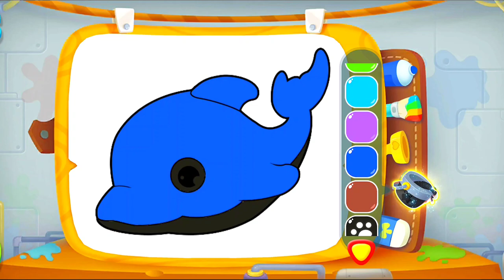BAYI KECIL PANDA KIKI MENGGAMBAR DAN MEWARNAI MENGGUNAKAN PENSIL AJAIB | BABYBUS INDONESIA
Jangan Lupa Tonton Videonya Sampai Habis Yaa 😁 . Trimakasih

 | Informasi dan App download |
 | Game Developer : BabyBus |

Supermarket, toko kue, salon, istana, 100 area yang bisa dijelajahi!

Dunia Bayi Panda adalah kumpulan dari berbagai aplikasi populer Babybus! Semua konten favoritmu dapat ditemukan di sini! Tidak sabar untuk menjelajahi dunia baru? Mari buat kisah petualanganmu sendiri !

PENJELAJAHAN 100 ARENA
Terdapat 100 arena menyenangkan di Dunia Bayi Panda ! kamu bisa berbelanja di supermarket, pergi ke bioskop, bahkan pergi ke taman hiburan. Semua dapat dilakukan disini !
Kamu juga bisa melakukan perjalanan dari bandara untuk pergi ke kota pantai melalui gurun atau Gletser. Jangan lupa untuk menikmati saat saat menakjubkan dengan  menjelajahi hotel tepi pantai dan toko es krim.

BERMAIN PERAN SESUKAMU
Profesi apa yang ingin kamu mainkan ? Polisi. Dokter, Koki atau Pilot ? tenang saja karena kamu dapat memainkan semua profesi di Dunia Bayi Panda!
Kalau kamu suka berdandan, kamu bisa menjadi penata gaya dan merancang tampilan busana untuk putri dan binatan peliharaan. Disini kamu juga bisa menjadi Petani super yang bisa menanam buah buahan dan merawat binatang-binatang ternak

MULAILAH PETUALANGAN MENAKJUBKAN
Petualang Kecil, Apakah kamu sudah siap ? Jelajahi hutan dan kalahkan para penyihir jahat ; Arungi lautan dan kalahkan para bajak laut. Mulai Pertualanganmu di Dunia Bayi Panda!

Selain itu kamu juga bisa melakukan perjalanan masa lalu ke era Jurassic dan mengunjungi Kerajaan Dinosaurus atau pergi kedalam tanah untuk membantu para kelinci bersembunyi dari musuhnya. Wujudkan petualangan Impianmu yang menyenangkan!

Akan ada konten baru setiap minggunya di Dunia Bayi Panda, jadi jangan ragu untuk menjelajahinya kapan saja dan nikmati setiap momen yang menyenangkan.

Tentang BabyBus
Di BabyBus, kami mendedikasikan diri untuk merangsang kreativitas, imajinasi, dan keingintahuan anak-anak, dan merangcang produk kami melalui perspektif anak-anak untuk membantu mereka menjelajahi dunia dengan caranya sendiri.

Saat ini BabyBus menawarkan beragam produk, video, dan konten pendidikan lainnya untuk lebih dari 400 juta penggemar dari usia 0-8 tahun di seluruh dunia!Kami telah merilis lebih dari 200 aplikasi pendidikan anak-anak, lebih dari 2.500 episode lagu anak-anak dan animasi dengan beragam tema yang mencakup Kesehatan, Bahasa, Kemasyarakatan, Ilmu Pengetahuan, Seni, dan bidang lainnya.